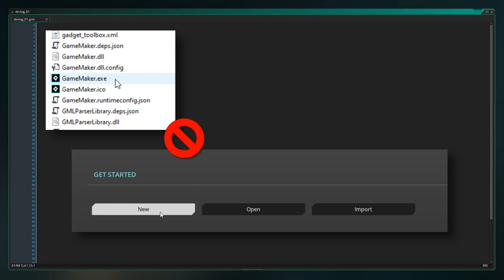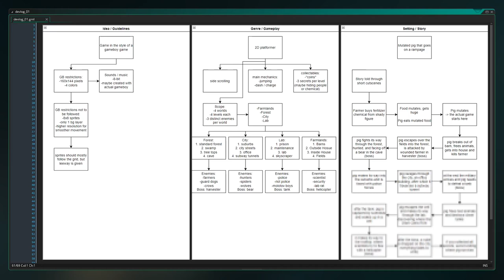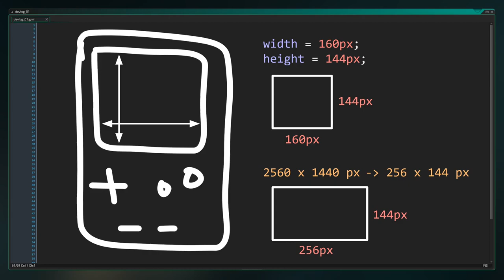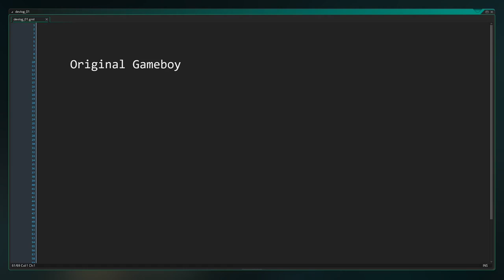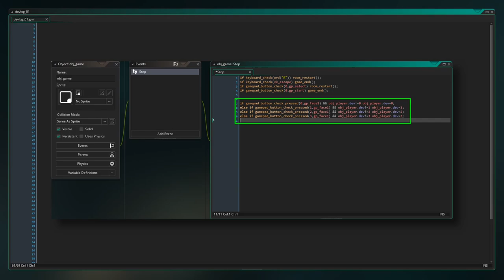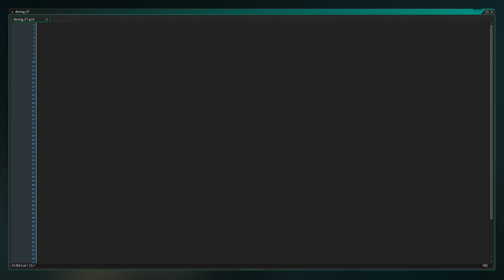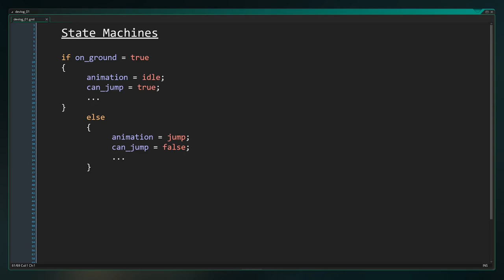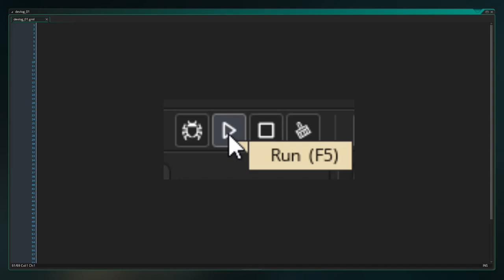Just make a game! Devlog #01 / Making a Game Boy inspired 2D platformer in Game Maker Studio 2!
Hey! This is the first ever devlog or video whatsoever I uploaded on this channel! Still a bit insecure while recording and it shows, but I hope the video still manages to entertain some of you!

Script, video, art and code by myself.